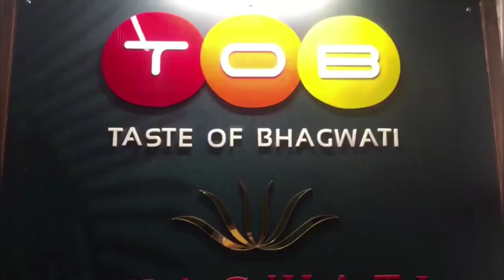Taste of Bhagwati||Banquet? Catering? Bakery? Restaurant? Delicious||ADAJAN Surat|ADAJAN DOWNTOWN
Taste of Bhagwati||Banquet? Catering? Bakery? Restaurant? Delicious||ADAJAN Surat ||ADAJAN DOWNTOW||

Video highlights,
1. TOB Review
2. Where is TOB in Surat?
3. TOB Food quality review
4. TOB banquet hall review
5. How many banquet hall available in TOB restaurant in Surat?